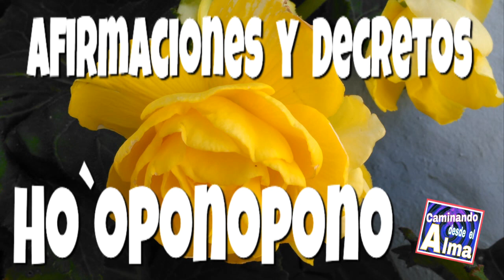Afirmaciones y Decretos. Ho`oponopono.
El ho`oponopono es una antigua técnica de sanación basada en el perdón.

Su principal herramienta es la repetición de estas 4 frases sanadoras.

. Lo siento
. Perdóname
. Te amo
- Gracias

En este audio tienes grabadas estas afirmaciones ( sin ningún tipo de introducción o despedida ) para que las puedas escuchar tanto en tus momentos de meditación; como mientras realizas otras actividades.

Muchas gracias por compartir tu camino en la luz.

Para colaborar con el canal: Bizum 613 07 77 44 o PayPal